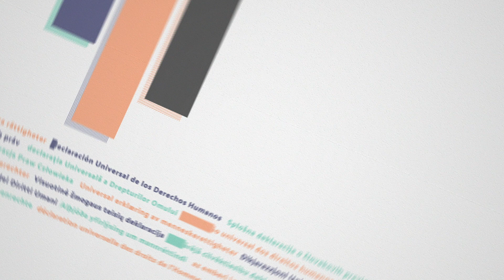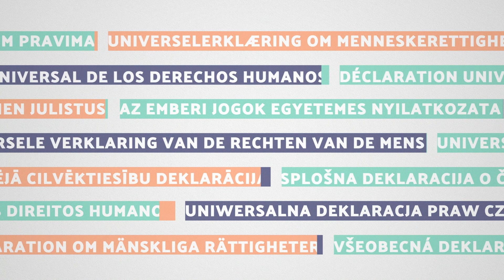The Universal Declaration of Human Rights - Art. No. 11 - Everyone charged with a penal offence ...